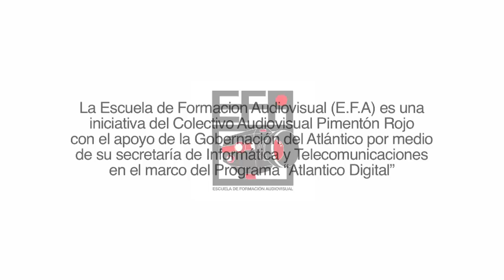EFA Baranoa - La Salida del Colegio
Video Realizado por estudiantes de grados octavos y novenos en un taller satélite a los talleres generales, 5 días de clases y acompañamiento, impartido a 15 jovenes.

EFA Baranoa fue una iniciativa liderada por el Colectivo Audiovisual Pimentón Rojo con apoyo de la Secretaría de informática y telecomunicaciones de la Gobernación del Atlántico para desarrollar talleres de creación y analisis audiovisual con estudiantes de la Escuela Normal Superior Santa Ana ENSSA de Baranoa Atlántico en el marco del programa "Atlántico Digital"